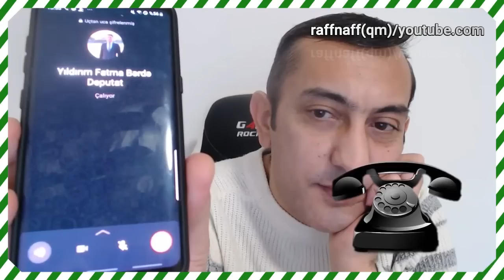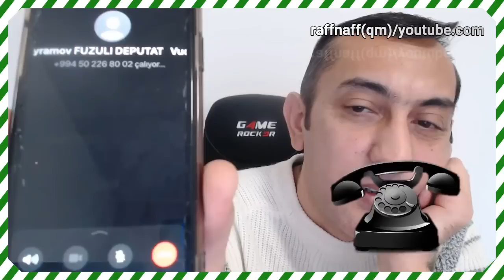Qabil Türkoğlu "Deputatlara zənq, Hafiz Hacıyev"(Qeyri etik sözlər var!)